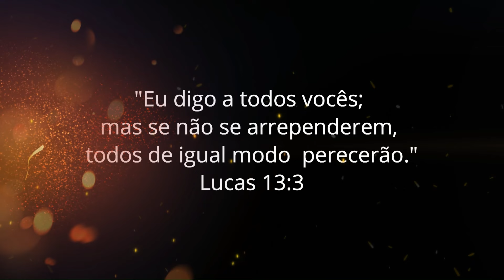Desvendando o mistério: o motivo pelo qual Deus não perdoa satanás...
Entenda o verdadeiro motivo pelo qual Deus não perdoa Satanás.